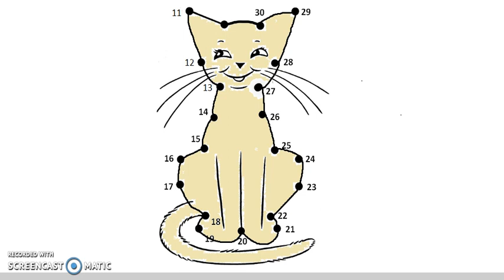Learn Numbers 11 to 30 | Dot to Dot Drawing & Coloring for Kids #9